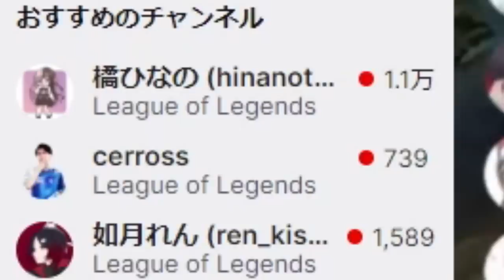久々のLoL配信で楽しくなりすぎてテンションが壊れるスタンミじゃぱん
0:00 ダイジェスト
0:37 苦しむセロス
1:41 最近の悩み事
4:29 テンションMAX